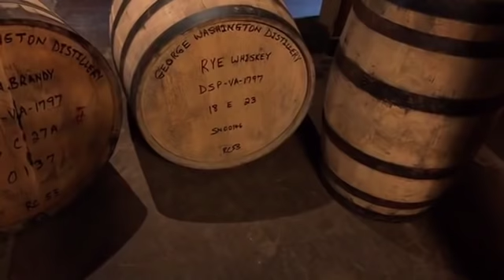Guided Tour of George Washington's Distillery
Walk through George Washington's working distillery with Steve Bashore, Mount Vernon's director of historic trades. The distillery was reconstructed in 2007. Today, we produce small batches of whiskey on-site using 18th century methods.